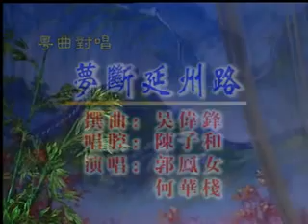夢斷延州路 郭鳳女 何華棧